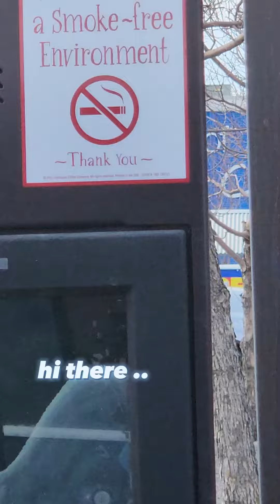Starbucks with Shaggy